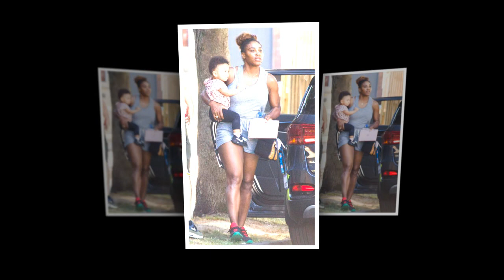Serena Williams and husband Alexis Ohanian fawn over adorable daughter Olympia in Melbourne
Serena Williams and husband Alexis Ohanian fawn over adorable daughter Olympia, one, as she toddles down the sidewalk during casual stroll in Melbourne